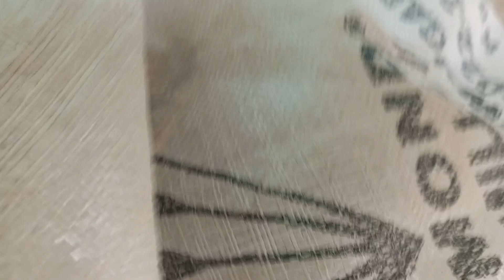kabutar pakdane Ki nakam Koshish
Acche Tiktok kabutar, ki Tik Tok kabutar ki video, Kabootar  ki video ,high flying Kabootar, Teddy Kabootar ,Golden kabootar ,aseel kabutar udane ka nuksa, Mianwali, aseel Murga ki fight video, murge ki fight video,
lalukhet murga market 2024 latest update,lalukhet birds market 2024 latest update,lalukhet murga market,lalukhet aseel murga market,sadar murga market 2024,lalukhet murga market 2023 latest update,lalukhet aseel murga maraseelmurga

aseelmurga faizi pets aseel billabhaipets torab sabtain#billabhaipets#faizi ke pets#kabotar#